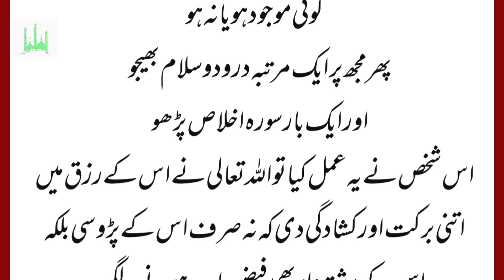|Gurbat aur Tangdasti ka khatma |